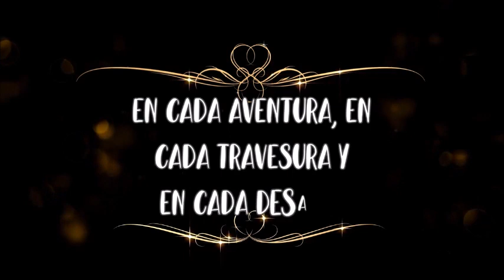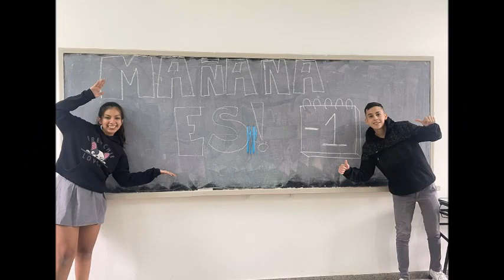EGRESADOS 2023 COLEGIO DEL CENTENARIO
Promo 2023 del Colegio del Centenario Santiago del Estero